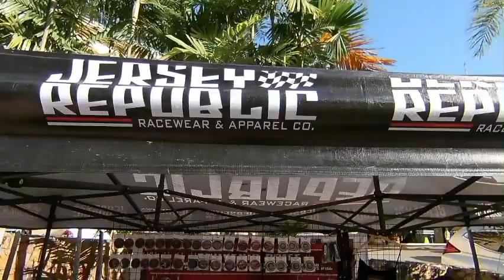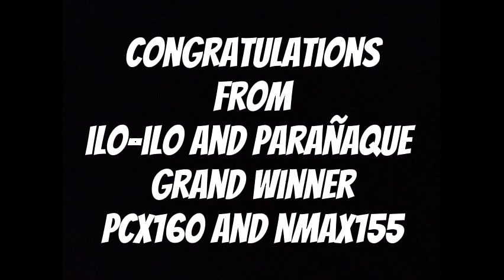ERCP Grand Raffle Draw Nov.27, 2022 in Tanza Oasis Hotel | And tha Grand Winner is ?